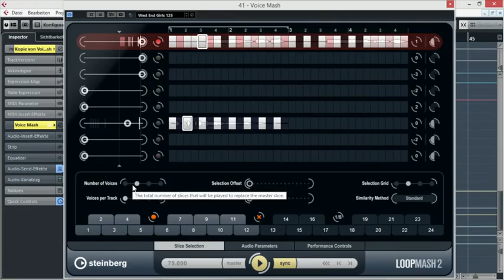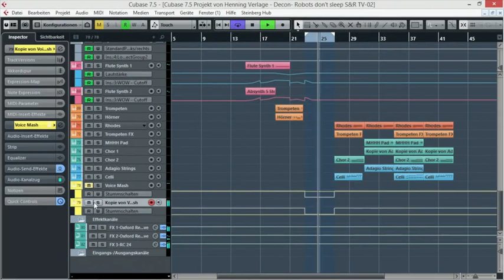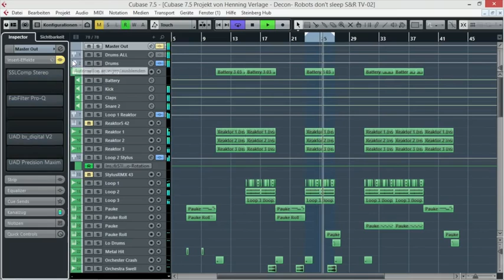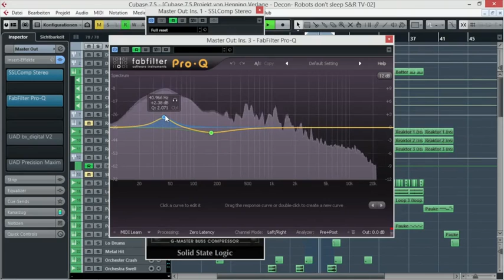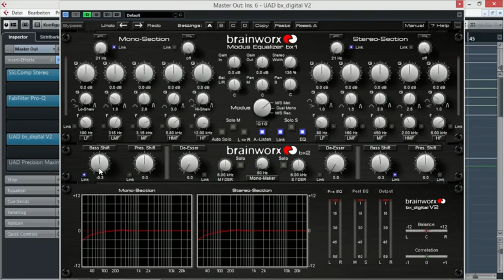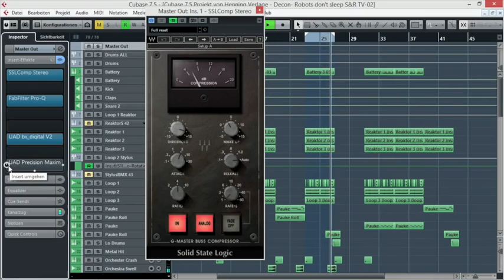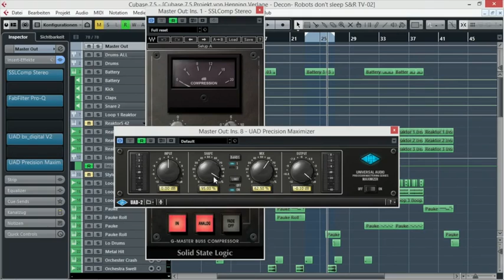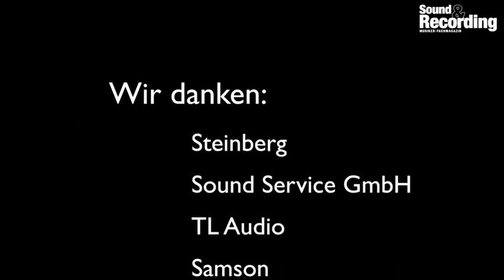DeConstructed: Robots Don't Sleep - Don't Wake Me Teil 4 | german/deutsch | Sound & Recording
In drei Schritten zum Hit! In dieser Workshop-Reihe zeigen wir, wie und mit welchen Tools sich aktuelle Charthits und Stilrichtungen zu Hause am eigenen Rechner (nach-)produzieren lassen.

Mit Robots Don't Sleep tauchen wir diesmal tief in den Berliner Elektrokosmos ein. Unter diesem Projektnamen hat Robert »Robot« Koch bei Four Music sein aktuelles Album Mirror herausgebracht. Unser Beispielpattern im Stil der Titel Don't Wake Me und Trouble fängt den Sound des Albums ein.